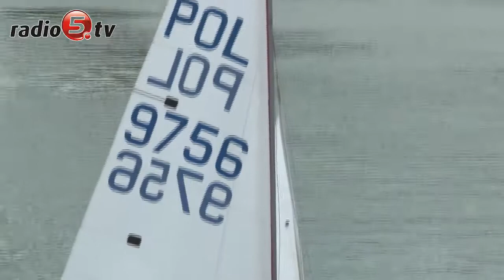Jezioro Wigry białe od żaglówek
Białe od żaglówek jest od dziś jezioro Wigry na Suwalszczyźnie. Do Starego Folwarku przyjechali młodzi żeglarze z całej Polski. Już po raz kolejny suwalski Ośrodek Sportu i Rekreacji wspólnie z Uczniowskim Klubem Żeglarskim Grot zorganizował Regaty o Puchar Prezydenta Miasta Suwałki. W tym roku na starcie zameldowała się rekordowa liczba uczestników. - Regaty cieszą się bowiem coraz większą renomą - mówi Waldemar Borysewicz, dyrektor OSiR-u. Zawody są jednocześnie eliminacjami do Ogólnopolskiej Olimpiady Młodzieży oraz Mistrzostw Świata w klasie Cadet i Optymist. Dziś na jezioro wypłynęły 53 żaglówki z dwuosobowymi załogami. - Wyścigi potrwają do niedzieli - wtedy wyłonimy najlepszych żeglarzy - mówi Beata Domalewska Chrulska, prezes Grot-u. W klasie Cadet ścigają się osoby do 17 roku życia. Większość młodych sportowców traktuje to hobbystycznie, ale są też tacy, którzy z żeglowaniem chcą związać swoją przyszłość. - Aby żeglować trzeba jednak włożyć wiele pracy - mówią. - Niezbędna jest też odwaga i wytrwałość - dodają.